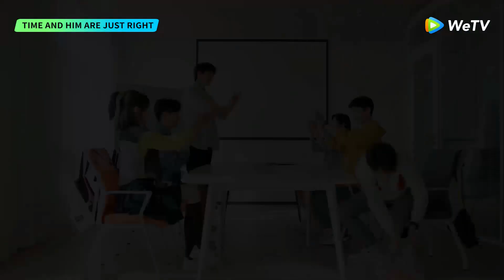ENG SUB | Clip EP22 | The reason for their mad dash? | WeTV | Time and Him are Just Right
[Starring]  Lu Yuxiao Wu Junting Lv Junjie Xiao Yu Dong Zifan Li Mingxu Hu Jiaxin

00:00 Enjoy More Contents on WeTV app
00:30 Download WeTV APP & Watch Full Episode